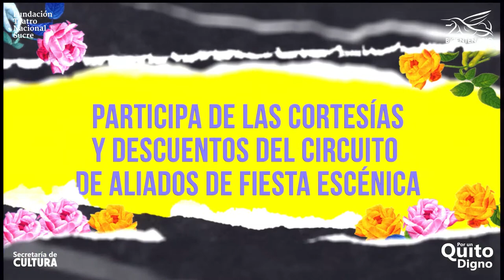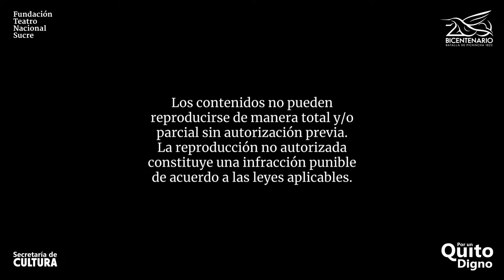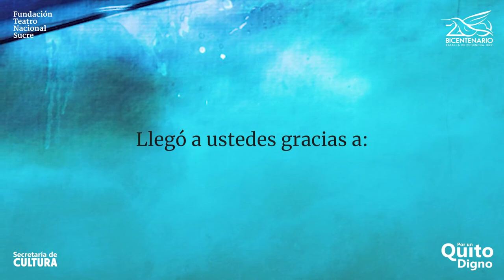Edgar Palacios: Homenaje a la vida y música ecuatoriana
🔴 EN VIVO | Transmisión del concierto: 'Edgar Palacios: Homenaje a la vida y música ecuatoriana', un evento organizado por la Secretaría de Cultura de Quito y la Fundación Teatro Nacional Sucre en homenaje al maestro Edgar Palacios por su aporte a la música nacional.

Con la participación de los músicos: Leonardo Cárdenas, Lenin Palacios, Pablo Mora y Lucho Gordón, con la trompeta de Edgar Palacios y una orquesta invitada.